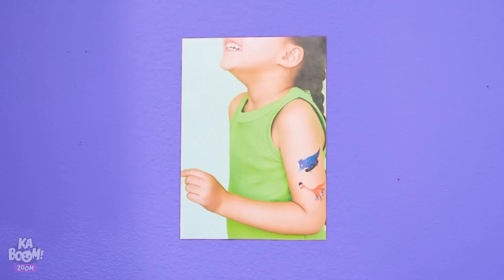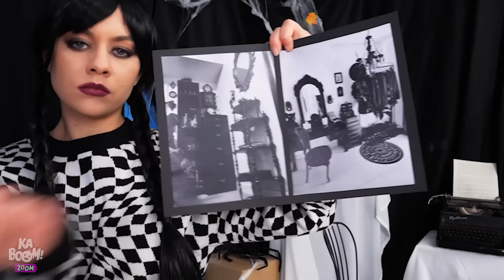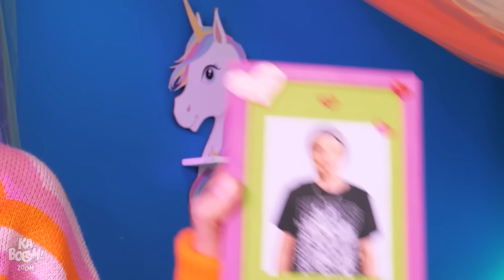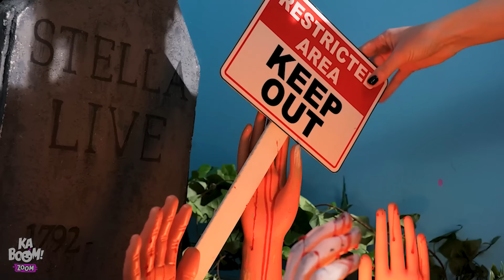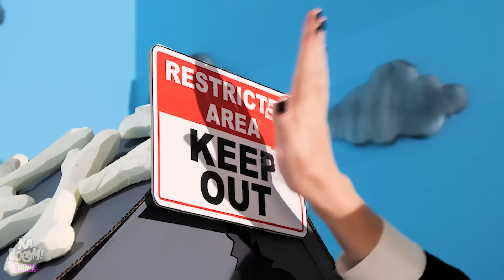जेल में वेंस्डे VS एनिड ! kaboom zoom के अमीर VS गरीब पेरेंटिंग हैक्स!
वेंस्डे  और एनिड बन गई मॉम्स ! पर ये दोनों एक्शन के बिना रह नहीं सकती , और इसीलिए इन्हें हो गई है जेल! क्या ये जेल में पेरेंटिंग  हैक्स इस्तेमाल करेंगी ? भूलना मत कि इनमें से एक अमीर है और दूसरी गरीब,पर इससे क्रिएटिव हैक्स होने से तो कोई नहीं रोक सकता!